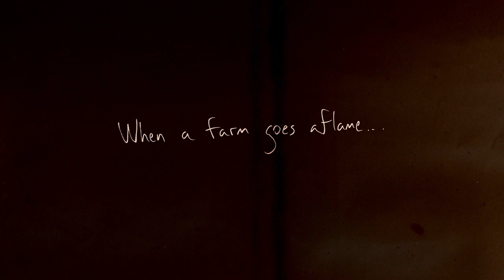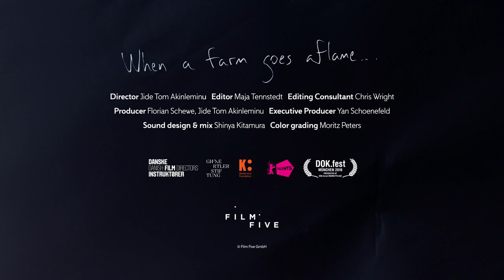WHEN A FARM GOES AFLAME trailer | BFI London Film Festival 2021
Jide Tom Akinleminu’s captivating and intimate documentary takes us from Denmark to Nigeria as he unravels the complex history of his family.